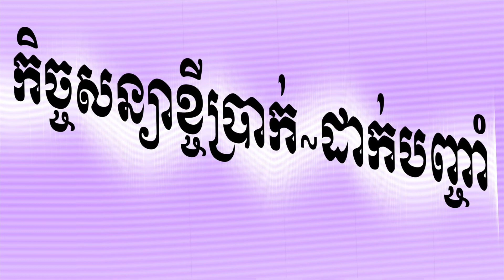💹👉បទៈទឹកភ្នែកម៉ែស្រក់ព្រោះបំណុលកូនសាង/Tek Phnek Mer Srok Pros Bomnol Kon Sang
💹👉ទឹកភ្នែកម៉ែស្រក់ចុះព្រោះបំណុលកូនសាង!
💹👉ច្រៀងដោយអ្នកនាង ធីតាគង្វាល
💹👉និពន្ធដោយ កំយ៉ាន់ លយ
💹👉លំនាំបទចាស់
💹👉ពិរោះណាស់សូមរីករាយស្តាប់កំសាន្ត
💹👉អរគុណដល់ការចូលរួមស្តាប់

១-ស្នាមមេដៃម៉ែលាយទឹកនេត្រា
ដែលបានផ្តិតលើឯកសារ ជាមួយកុងត្រាបំណុល កូនបានយកដីស្រែផ្ទះពីកេរគល់ ទៅចងការបុល យកម៉ែបញ្ជាក់ធានា។

២-យកប្រាក់ធ្វើដើមឆ្លងដែនស្រុកគេ
ពេលរកបានហើយកូនវេរ អោយ
ម៉ែសងថ្លៃការ បង់បានតែពីរខែ ស្រាប់តែកូនប្រែចិន្តា លែងខ្វល់អំពីបុលការ
ប្រាប់ថាម៉ែបង់អោយផង។

ប-ខ្លួនម៉ែចាស់ហើយតើបានប្រាក់មកពីណា? នឹងយកមកបង់ថ្លៃការ ដើម្បីជាថ្លៃសំណង រស់ព្រឹកខ្វះល្ងាច កាយឈឺដួលម្តងៗ គ្មានប្រាក់ទិញថ្នាំលេបផង
នួនល្អងកូនធ្វើយ៉ាងនេះ!។

 ៣-មិនបានជួយម៉ែកុំថែមទារុណ
ដល់ថ្ងៃម៉ែរត់ម៉ែពួន លាក់ខ្លួនមិនហ៊ាន
នៅផ្ទះ ខ្លាចមុខអង្គការថ្ងៃណាក៏ខំគេចវេស ទឹកភ្នែកម៉ែហូរស្រក់ចុះ ព្រោះបំណុលកូនអ្នកសាង។

៣-មិនបានជួយម៉ែកុំថែមទារុណ កុំអោយម៉ែរែកម៉ែពុន ព្រោះបំណុលកូនរុំកោះដល់ល់ថ្ងៃកំណត់ម៉ែរត់មិនហ៊ាននៅផ្ទះទឹកភ្នែកម៉ែហូរស្រក់ចុះ ព្រោះបំណុលកូនអ្នកសាង។